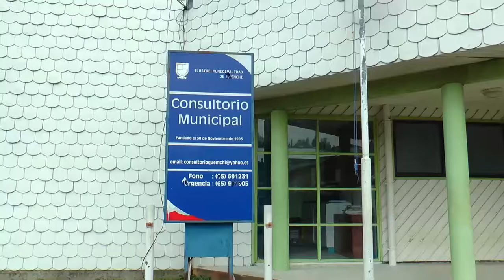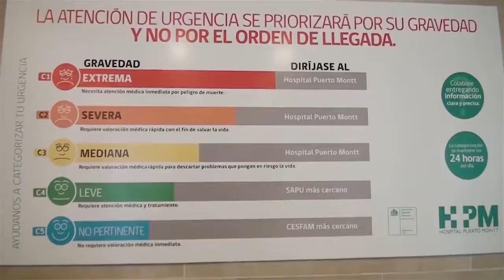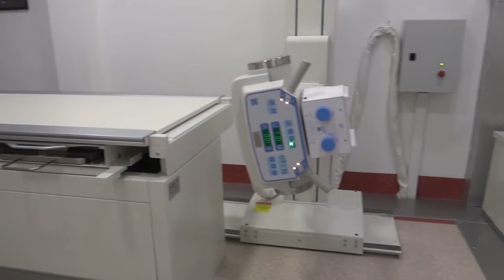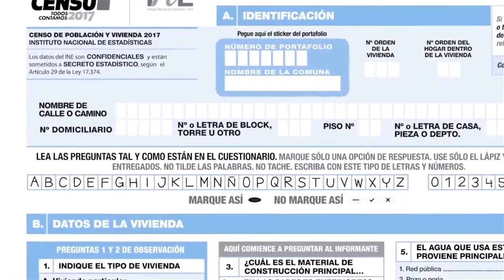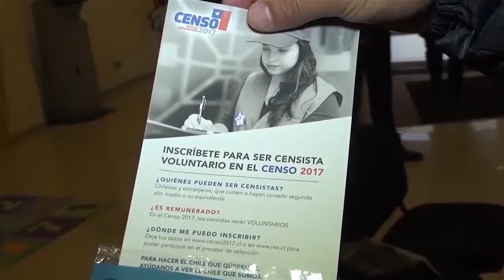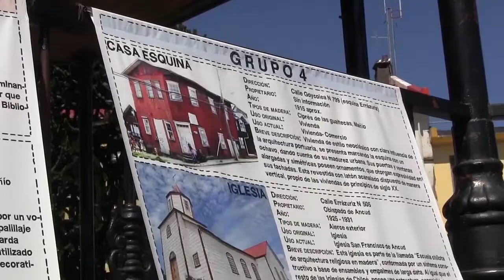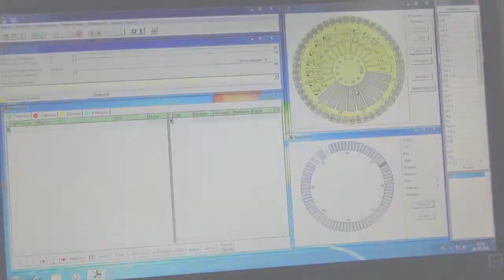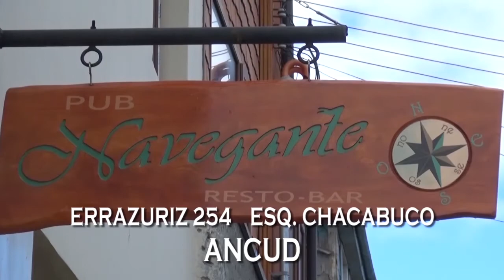NOTICIAS DEL SUR Lunes 17 Abril